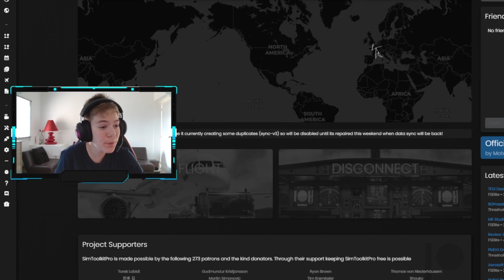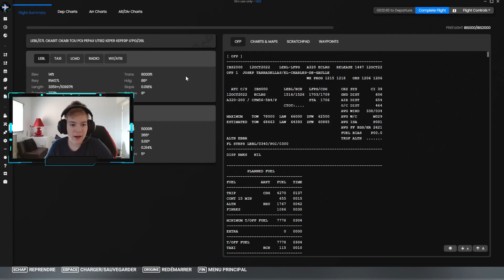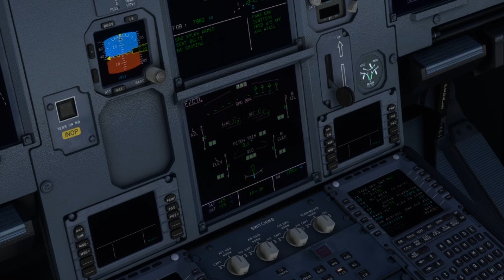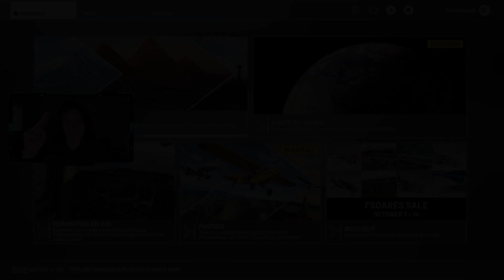[ Flight Simulator 2020 ] Vol BARCELONE – PARIS CDG en A32NX ! ✈️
Hey tout le monde ! Aujourd’hui on se retrouve pour une toute nouvelle vidéo comme d’habitude sur Flight Simulator 2020 ! ✈️

Dans cette vidéo, on est reparti pour un voler en A32NX de l’aéroport de « Barcelone, El Prat » à l’aéroport de « Paris-Charles-De-Gaulle »

Au fils des vidéos, je tente de faire des vols de plus en plus réalistes alors s’il y a encore des petites choses qui ne sont pas parfaites, n’hésiter pas à me le dire en commentaire 💬

Petit like et un petit commentaire serait très appréciable pour soutenir la réalisation de cette vidéo 👍

🎬 Chapitres 🎬

0:00 Introduction
1:00 Planification du plan de vol IFR
2:24 Partie I : Préparation du Cockpit
8:40 Partie II : Pushback
9:59 Partie III : Roulage vers la piste
10:44 Partie IV : Vol
15:05 Atterrissage
15:40 Fin de Vol
16:22 Outroduction